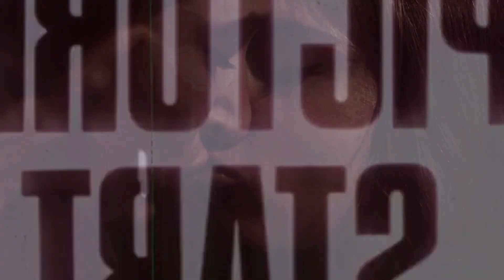Hope & Claire | Arcade [crossover]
● please watch in 1080p (HD) + with headphones + small screen ●
► "all I know, all I know, loving you is a losing game."

so... this crossover happened and i'm kinda OBSESSED???
i've been working on this video on and off for months and since pride month is coming to an end a sudden burst of inspo hit me and here we are!

i didn’t add my logo to this so if someone steals the edit it’s oN SIGHT

this video is shit but they aren't!

Storyline: After hearing about strange monsters emerging from Malivore in Mystic Falls, Claire goes to check it out. On a hunt, Claire runs into Hope and they quickly develop a friendship and become a tag team for stopping the monsters of Malivore. They quickly hit it off and develop a relationship which was much more than friends... however, on a mission,  a member of their team dies when Hope wasn't present to help them. Claire can't forgive her so she leaves. They reunite after a while but Claire leaves again as she prefers to work alone. The video ends with Claire calling Hope telling her she loves her.

● INFORMATION
► Show(s): Legacies & Supernatural
► Character(s): Hope Mikaelson & Claire Novak
► Colouring: KeepHopeAlive
► Song: /watch?v=Eztx7Wr8PtE

xoxo Chantelle